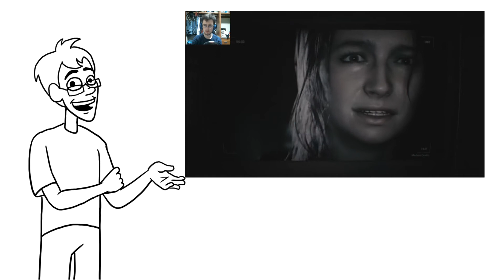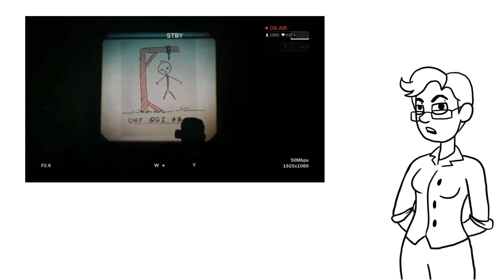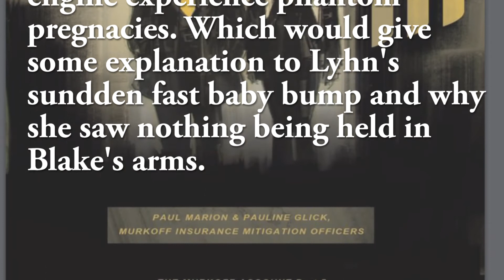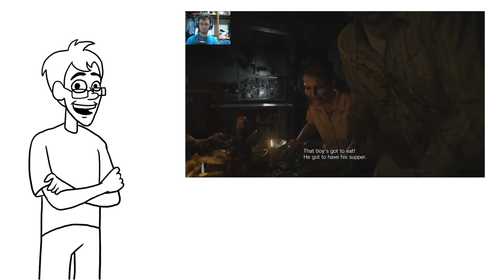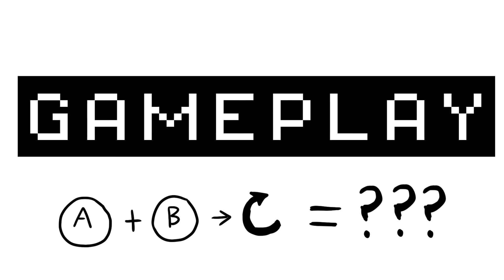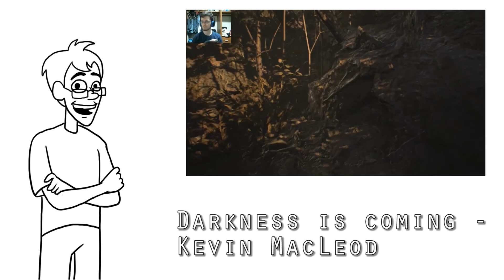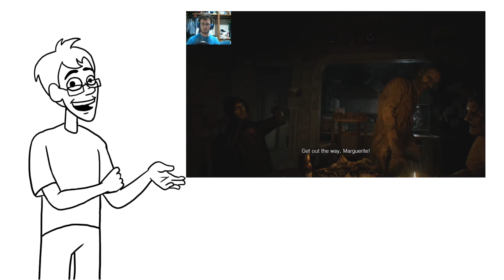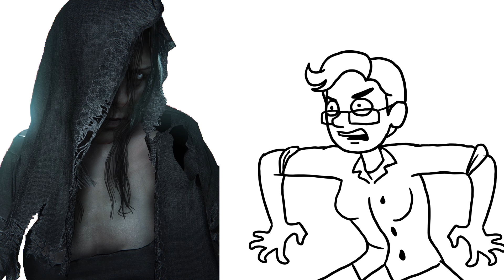Resident Evil 7 vs Outlast 2 - Which is Better? (ft. PsychoSpider)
The best two horror games of 2017 are being pitted against each other too see which one is better. Which one tells the better story of a man desperately trying to save his wife from killer hillbillies?